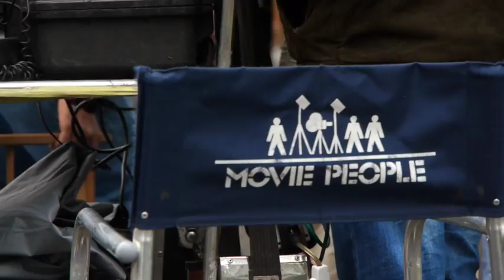Postgraduate study at Trinity College Dublin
Find out all Trinity College Dublin has to offer in postgraduate courses. Learn about Ireland's leading university where Director Kabir Khan filmed his latest blockbuster movie EkTha Tiger. Two of Bollywood's biggest stars, Katrina Kaif and Salman Khan, play the lead roles in the movie, in which a world renowned scientist working at Trinity College Dublin is suspected of selling missile technology secrets to Pakistan.